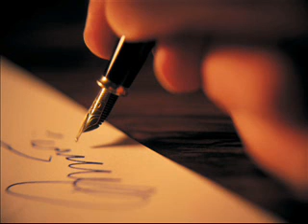Miroslav Kovacevic - Zena smedje kose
Jedna zaboravljena balada...